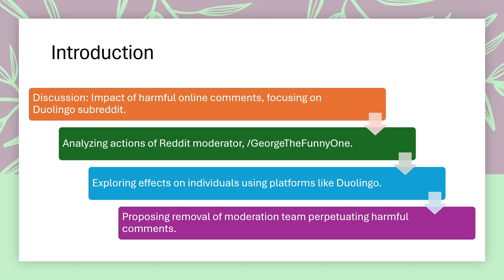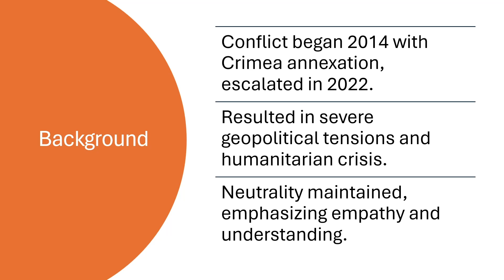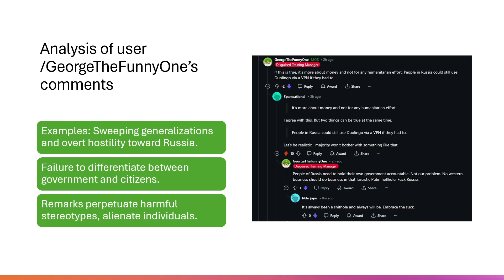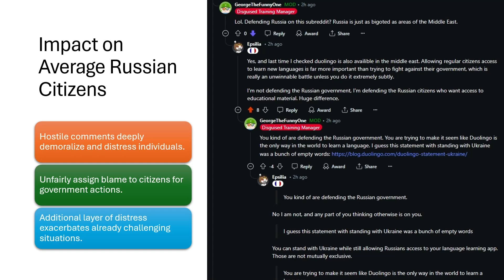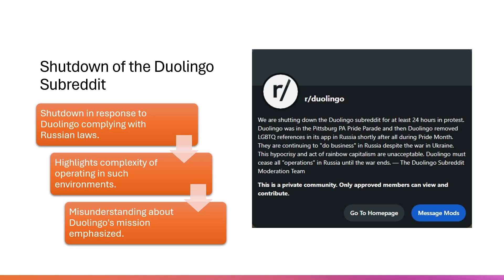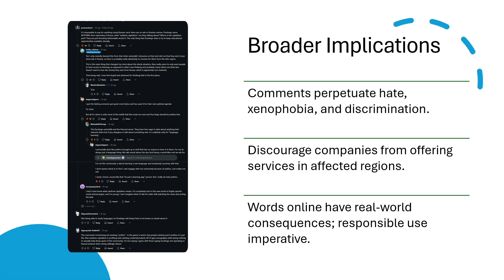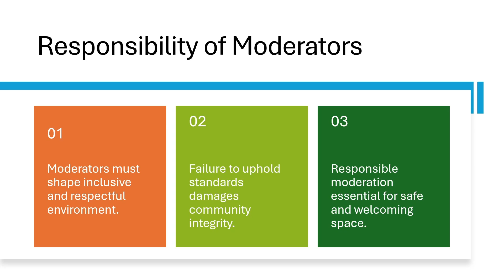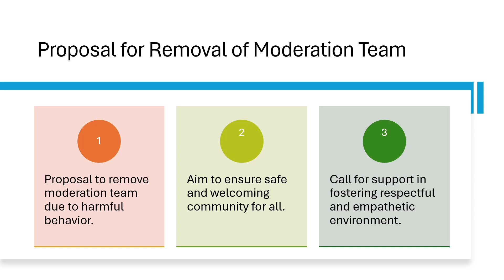Duolingo Promoting Stereotypes & Violence on Reddit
Hello, everyone. Today, we'll examine the impact of harmful online comments, focusing on Reddit moderator GeorgeTheFunnyOne from the Duolingo subreddit. His hostile remarks, particularly against Russians, highlight how online discourse can perpetuate stereotypes and negatively affect individuals seeking personal and educational growth through platforms like Duolingo. These comments, including derogatory statements about Russia and the Middle East, insult over a billion people, perpetuating xenophobia and discrimination. As online communities play a crucial role in global conversations, moderators must maintain respectful environments. This case underscores the need for accountability and a push towards more inclusive and supportive online spaces. We propose removing the current moderation team to reaffirm this commitment. Together, we can foster a more empathetic online environment.